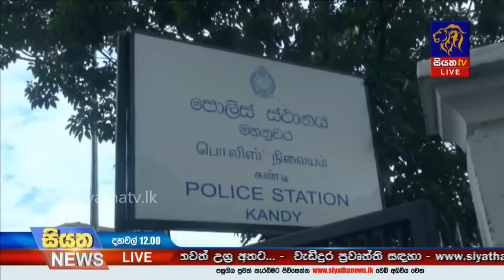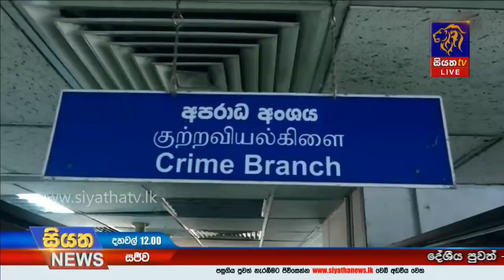චීවරධාරියෙකු මෙහෙය වූ හෙරොයින් ජාවාරම |Siyatha News